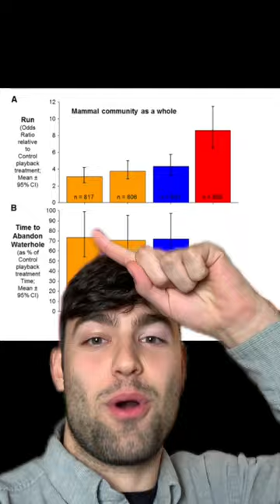Study Proves Humans are Super Predators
A new study shows how mammals of the South African Savanna have a significantly greater ingrained fear response to casual human conversation than they do for lion vocalizations, gunshots, or dog barks.